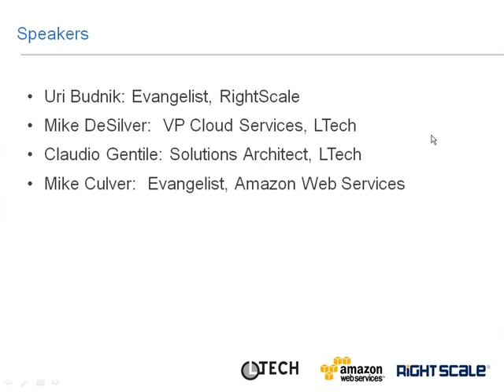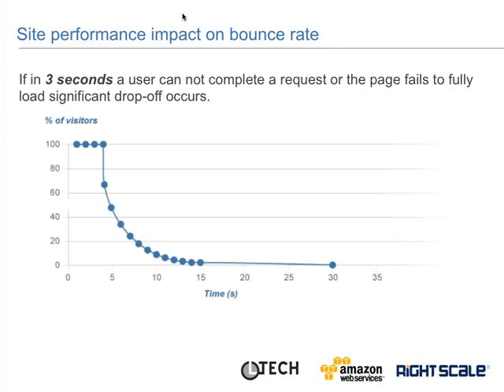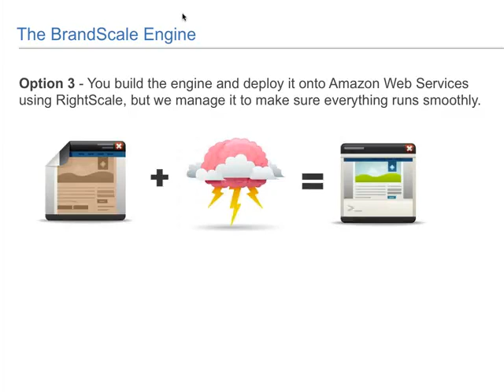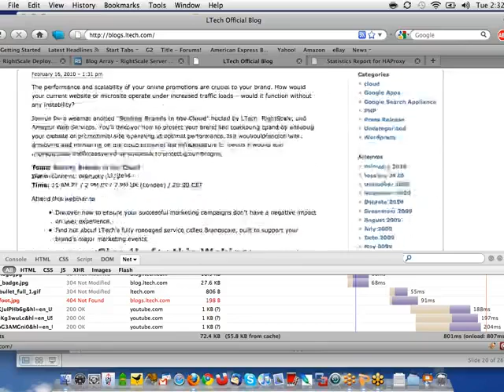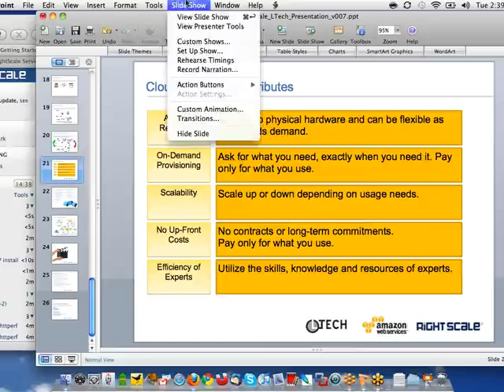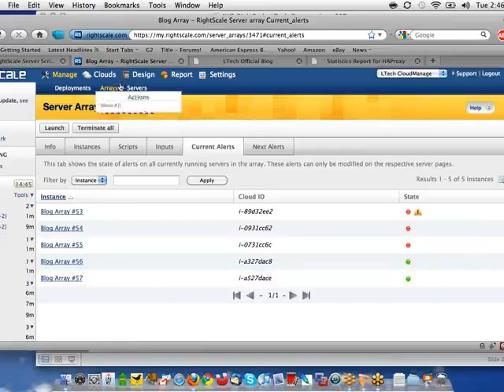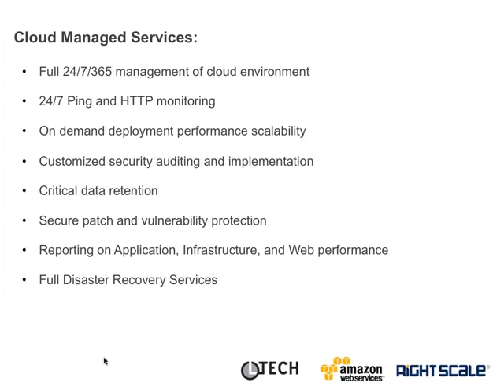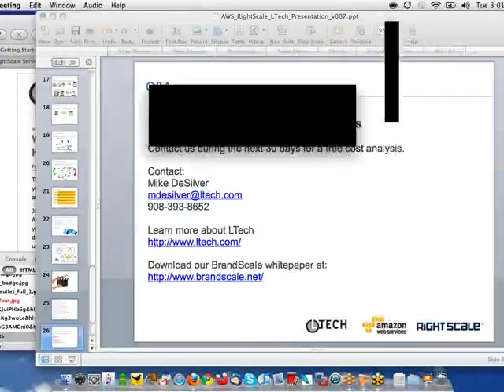Scaling Brands in the Cloud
In this webinar, you'll discover how to protect your brand and marketing spend by ensuring your website or promotional site is running at optimal performance. We will demonstrate how deploying and managing in the cloud provides the infrastructure to handle massive and unpredictable traffic delivered by successful marketing campaigns.